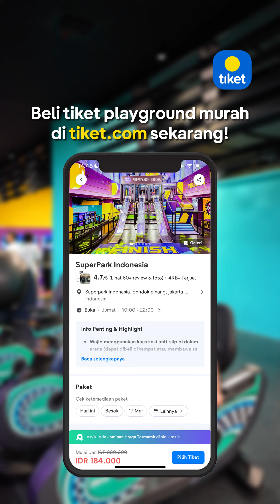PLAYGROUND UNTUK ANAK SAMPAI DEWASA, COCOK BUAT Q-TIME BARENG KELUARGA!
QUALITY TIME SERU BARENG SI KECIL DI INDOOR PLAYGROUND INI YUK 😜🔥

Main sambil olahraga di SuperPark Indonesia bareng si Kecil, yuk! Sambil nunggu buka puasa, bisa banget nih ngabuburit sambil main banyak permainan di sini. Gak cuma anak-anak, orang dewasa juga bisa ikut seru-seruan di sini 🤩

Ada banyak banget sports game yang bisa kamu coba di sini, mulai dari main bola di Super Soccer, Super Ball, Super Hoop, Multi Ball, lompat-lompatan di Interactive Trampoline, sampai lewatin banyak rintangan seru di Ninja Track 🥷